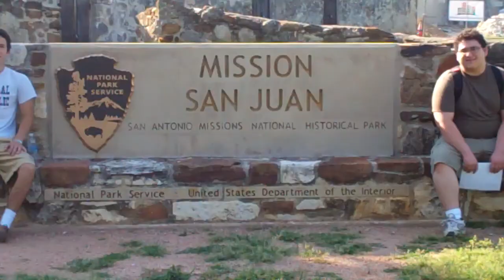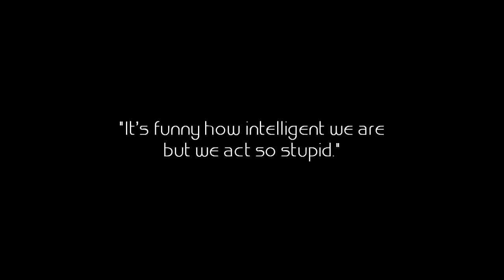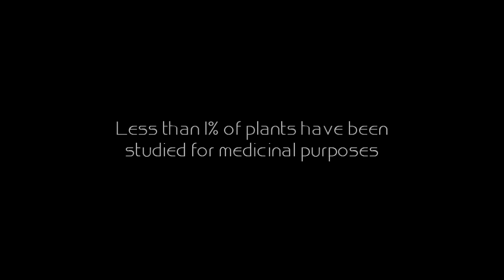Environmental Justice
A Documentary by Josh Hernandez & Matt Chavez